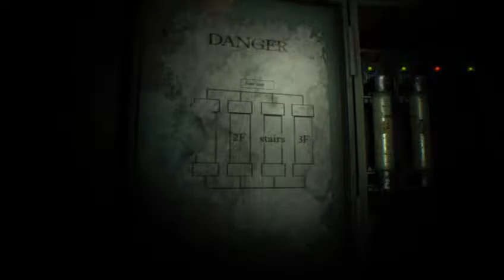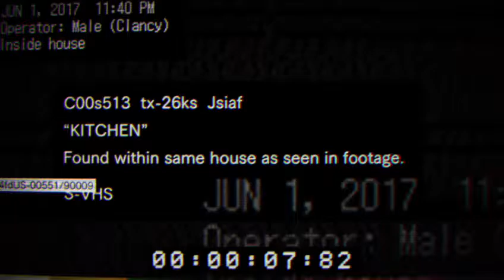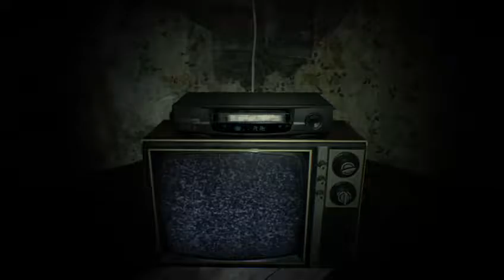Resident Evil 7: Bad Ending And Getting Annoyed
Can't say I'm happy about this. Welcome to the family, dickhead.